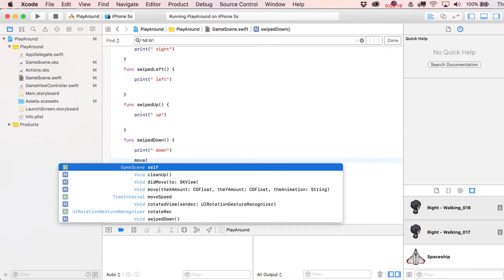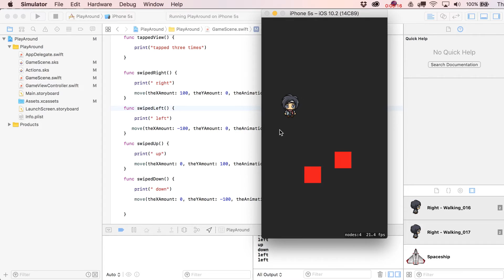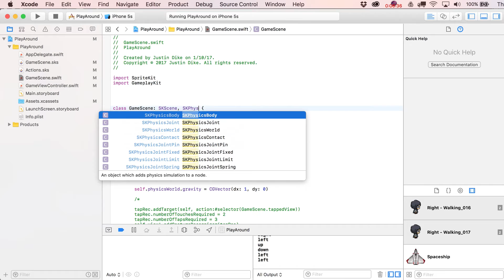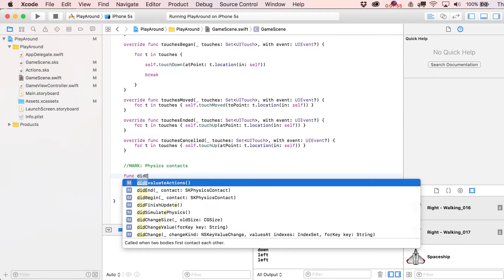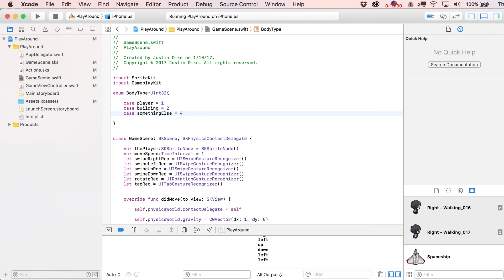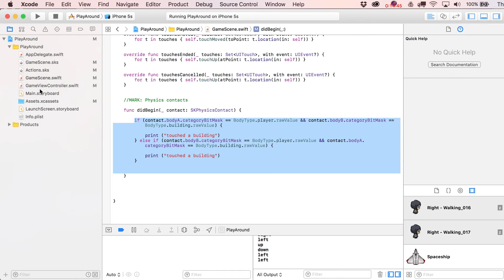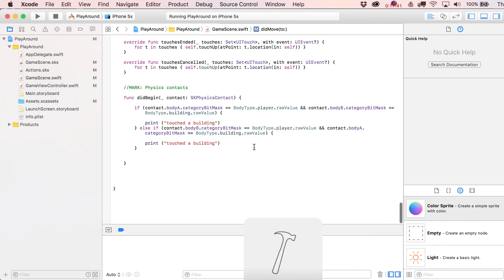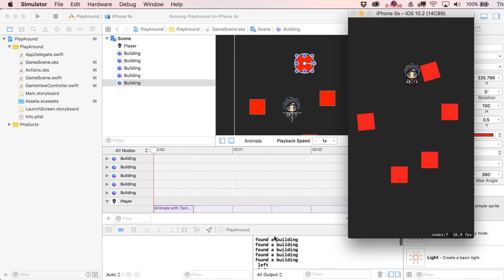Introduction to Sprite Kit with Swift 3 - Part 7 - Detecting Physics Contacts Between Bodies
News! (for iOS and Apple TV)

In this CartoonSmart.com video tutorial, we'll add an SKPhysicsContactDelegate to the class, then add a didBegin contact statement to listen out for physics notifications from bodies. This requires setting the categoryBitMask and contactTestBitMask on the player and a hypothetical building object that we add this lesson.